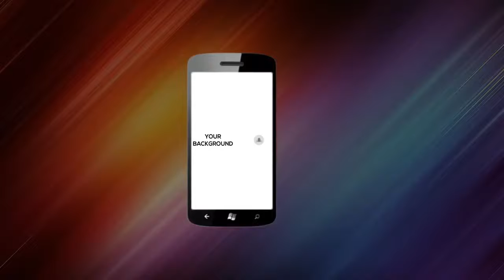COMEDY of KIDS FUNNY FAILS COMPILATIONS MUST WATCH ENJOY FUN BEST VIDEOS